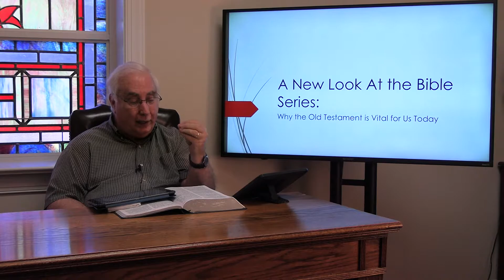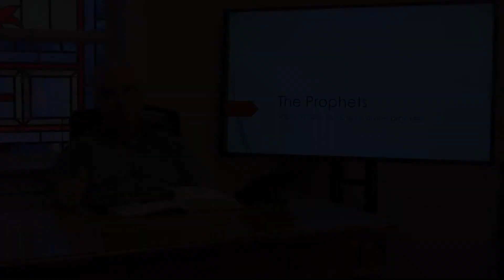Sunday June 20, 2021 Bible Study